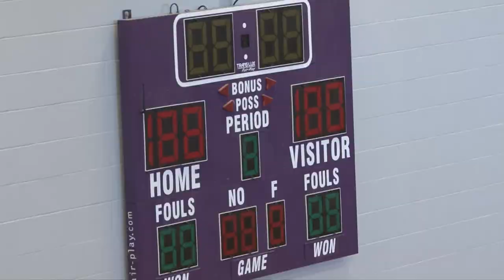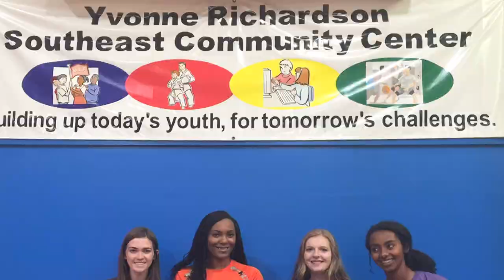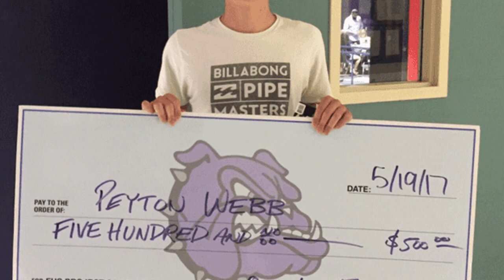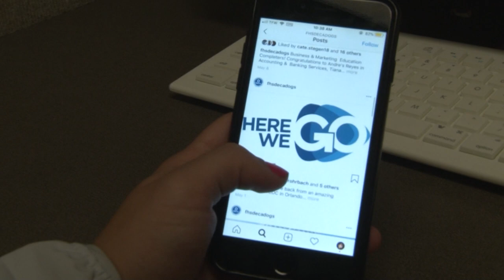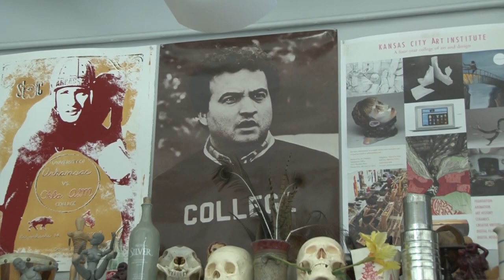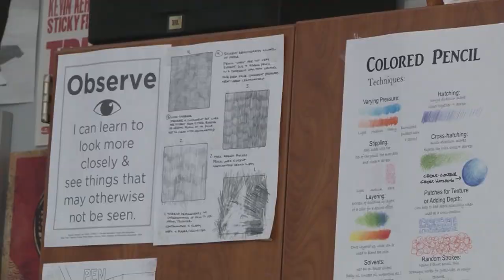The Bulldog Weekly | September 4th, 2019